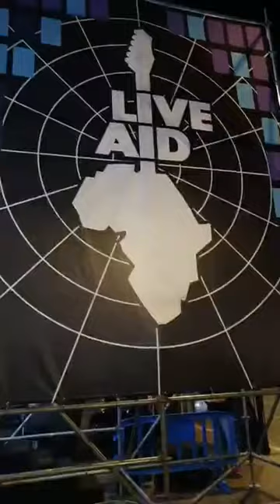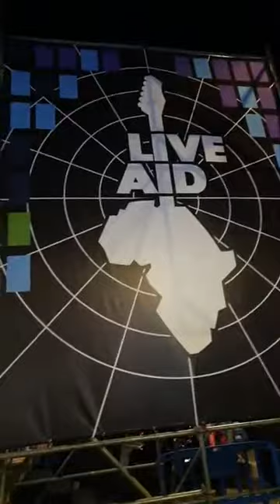LIVE AID RADIO SIMPLE MINDS SCOTTISH MINDS 21.09.2019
Bellissima esibizione degli amici Scottish Minds tributo ai Simple Minds a Viterbo in occasione del Live Aid Festival.